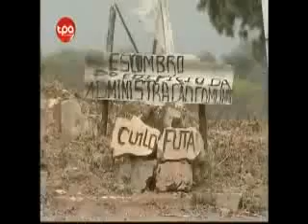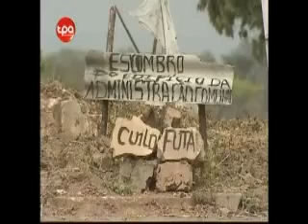tataManuelQuartaMPUNZA686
In Memory of Kuilu-Futa's beloved son. WE WILL REMEMBER HIM!

O líder que sempre identificou-se com o seu povo do "mato". QUE LIÇÃO PARA MUITOS DE NÓS.